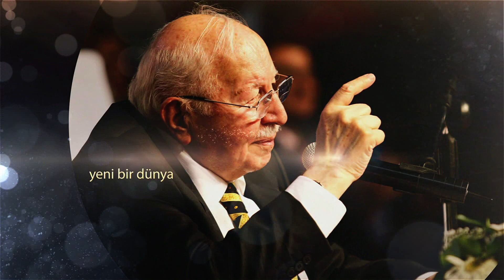Hicretin Kutlu Olsun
Tacını Yüreğine Nakşeden Sultan... Prof. Dr. Necmettin Erbakan